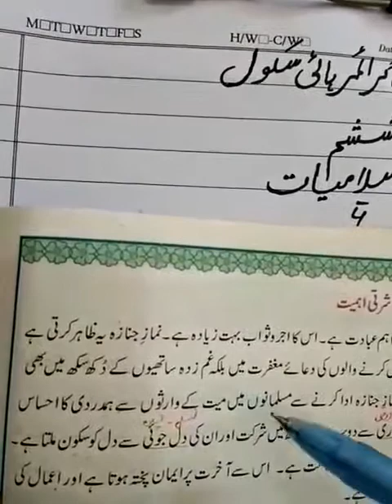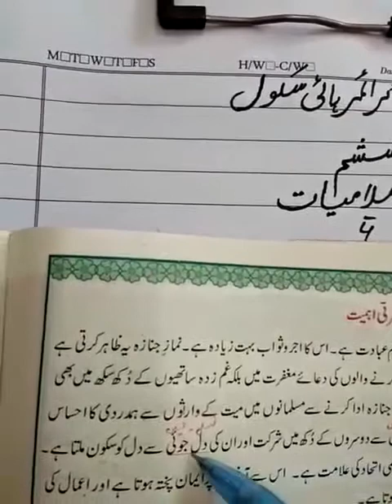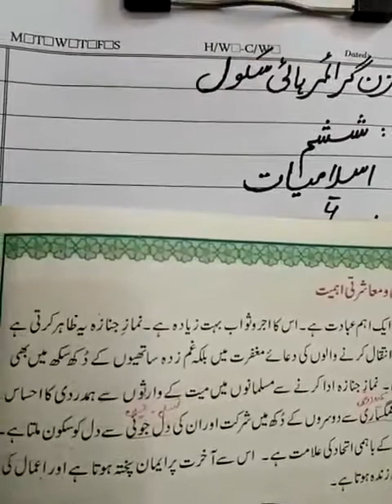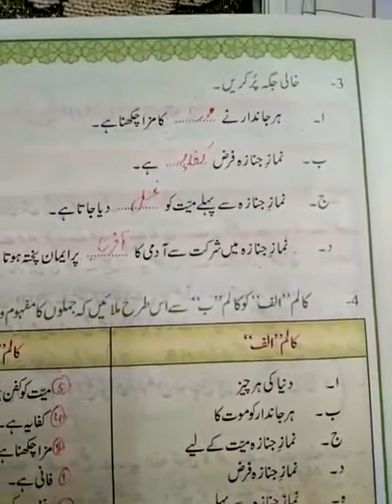Class 6th Islamiat Lecture 11